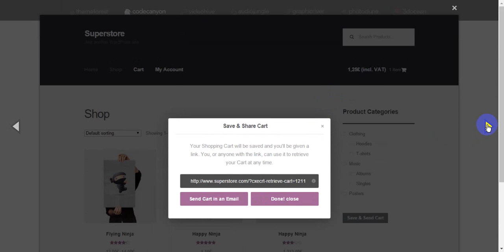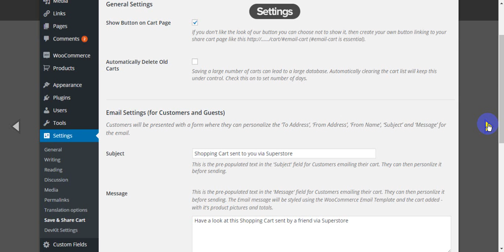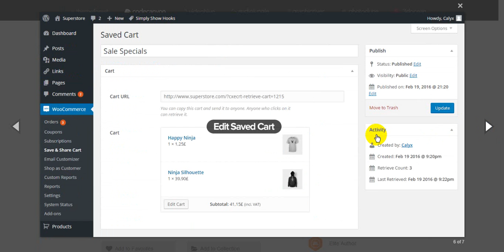Save & Share Cart for WooCommerce by cxThemes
EMPOWER ANYONE USING YOUR STORE TO SAVE & SHARE THEIR CART

Save & Share Cart enables anyone to save their carts – simple products, variation products, add-on products, any kind of product – and get a unique link to retrieve the cart later. Click on the link in a chat, social-media, email, bookmark or anywhere and retrieve the cart at any time. There’s also a button to send the cart in a styled email showing the products, product pictures, quantities, totals and a big button to click and retrieve the content of that cart. Save & Share Cart empowers shop managers and improves the shopping experience of all your customers – here’s some examples:

Customers Save a cart to use it later – Customers can fill their cart in the morning, then without losing that work they can save the cart to retrieve it later, the next day, or whenever they like.

Customer send a cart to someone else to pay – Customers can be the one to create a cart then send it to someone else who can retrieve it and checkout and pay for them.

Pre-fill a cart to assist your customers – Shop Managers can help their a customer via phone, chat, social-media or email by pre-filling a cart then sending it to them so they can fill their cart with one click.

Bundle products for a promotion – Shop Managers can pre-fill a cart, save it – giving it a memorable name – then use the unique link in a promotion on their site, in a email campaign, on social media, in an ad banners, or anywhere.

Elite Author:cxThemes